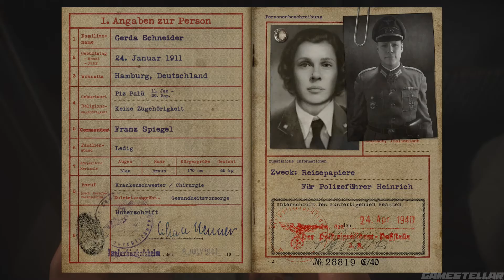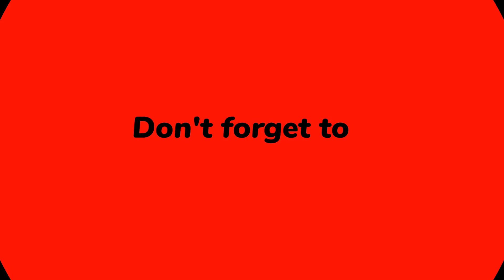BATTLE OF PARIS 1944 | Realistic Immersive ULTRA Graphics Gameplay [4K 60FPS HDR] Call of Duty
All gameplay and videos were played, recorded and edited by me.